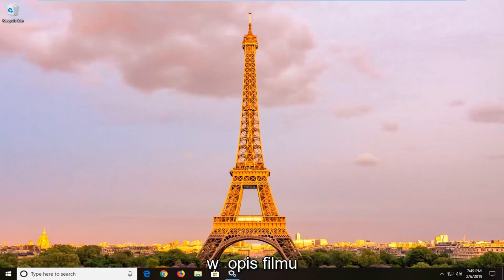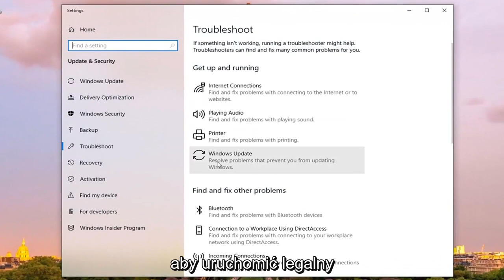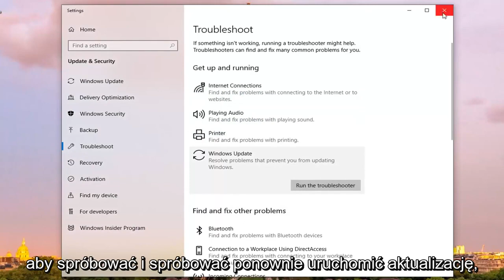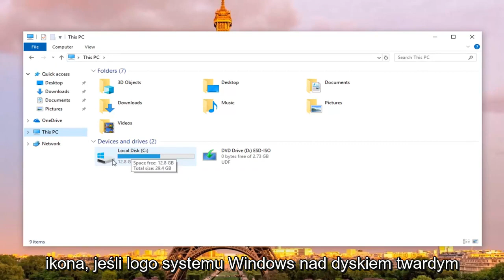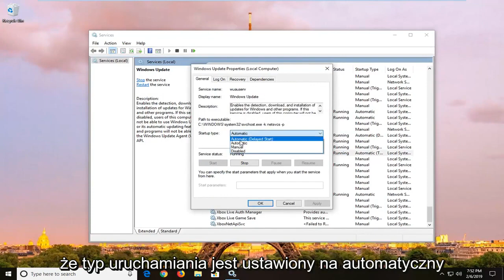Błąd Windows Update 8007000E (ROZWIĄZANY)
Napraw błąd Windows Update 8007000E.

Jeśli podczas wyszukiwania aktualizacji otrzymasz kod błędu Windows Update 8007000E, prawdopodobnie folder magazynu aktualizacji systemu Windows jest uszkodzony i musisz go ponownie utworzyć.

Kod błędu 8007000e jest odbierany za każdym razem, gdy system Windows próbuje wyszukać aktualizacje za pośrednictwem usługi Windows Update.